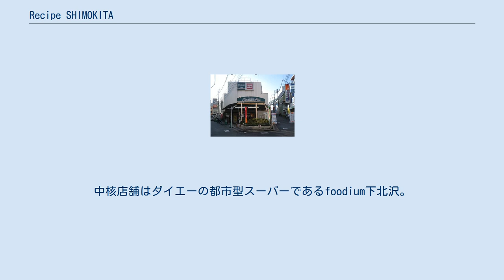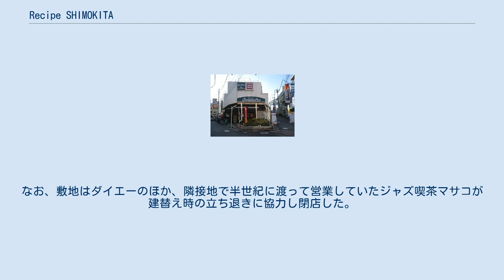Recipe SHIMOKITA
Recipe SHIMOKITA（レシピ シモキタ）は、東京都世田谷区北沢2丁目にある大型商業施設（ショッピングセンター）である。
中核テナントのfoodiumの店番号は0751。
 閉店間際のグルメシティ下北沢店 映画館がこの地で開業し閉館、そして月凰ビルにスーパーの忠実屋が入居し開業したのが始まりである。
その後、忠実屋がダイエーに吸収合併された為、ダイエー下北沢店となり、その後、グルメシティ下北沢店に変更された。
運営会社や、忠実屋を買収した会社がダイエーだったことから、地域ではグルメシティではなく、「ダイエー」と言われ親しまれていた。
 2006年には、忠実屋の物件を引き継いでいたダイエーが文芸社のグループ会社であるブックハウスジャパンに売却、ブックハウスの商業ビル開発を理由に2007年9月を目処に閉店が決まったが、結果的に2008年1月13日に閉店し建て替え工事を行うこととなった。
本来であれば地上6階前後の建物を建設し。
2009年頃に営業再開予定であったが工事の進展はなく計画は頓挫した。
 グルメシティ跡地に地上8階・地下1階建ての大型商業施設Recipe SHIMOKITA（別名:下北沢駅前ビル）として開業。
設置主は世田谷区の地場企業であるキャピタルソリューションズでブックハウスジャパンから土地を購入していた。
中核店舗はダイエーの都市型スーパーであるfoodium下北沢。
他の専門店より一足早い2011年9月1日にプレオープンし、同年9月5日にグランドオープンした。
ダイエーの関東の新規出店は3年3ヶ月振り。
その他専門店は10月より順次開業する。
なお、敷地はダイエーのほか、隣接地で半世紀に渡って営業していたジャズ喫茶マサコが建替え時の立ち退きに協力し閉店した。